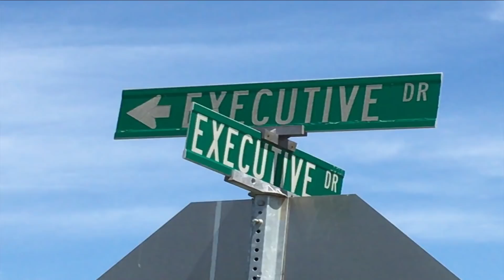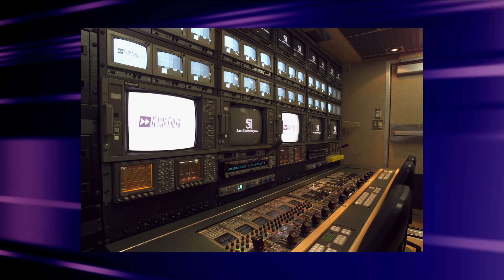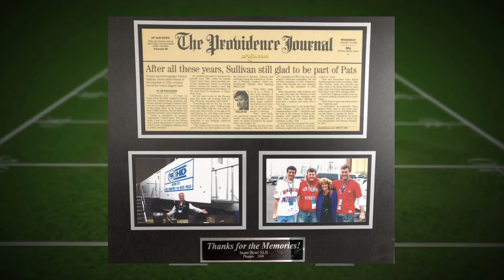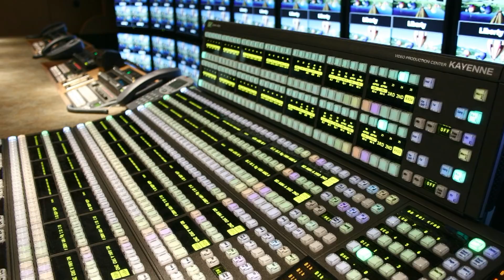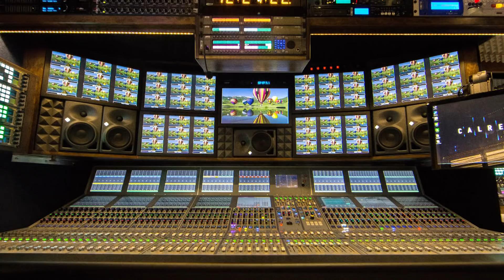Adventure of a Lifetime - Game Creek Video 25th Anniversary Retrospective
A look back over Game Creek Video’s first 25 years